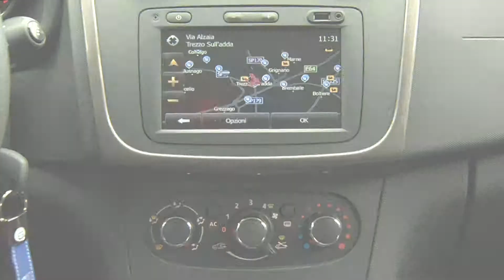Dacia Logan MCV